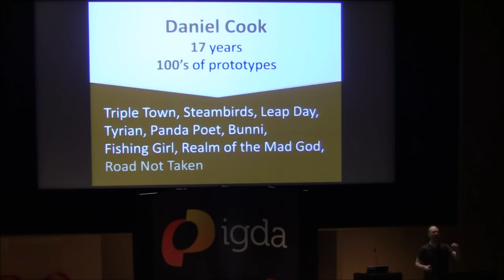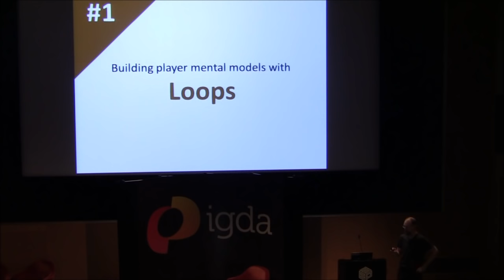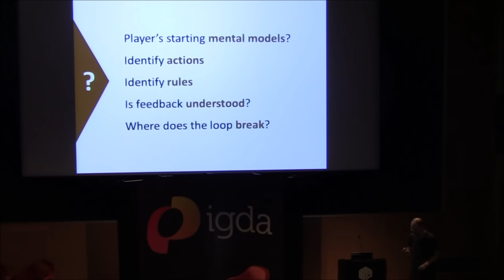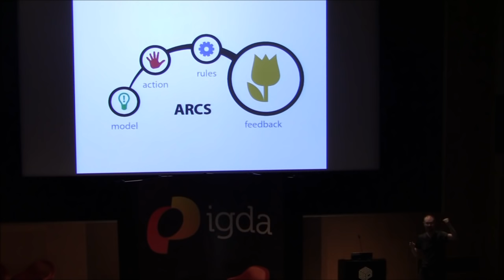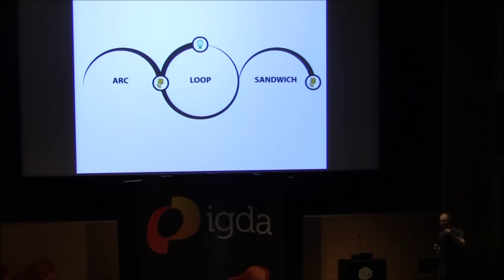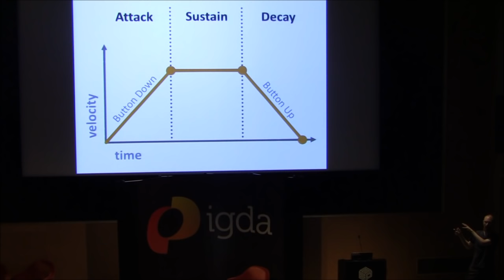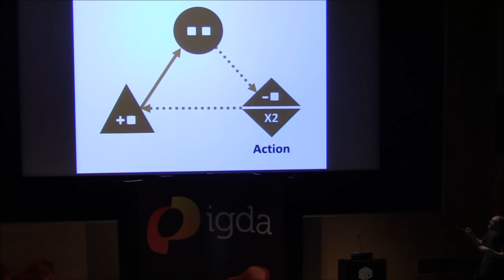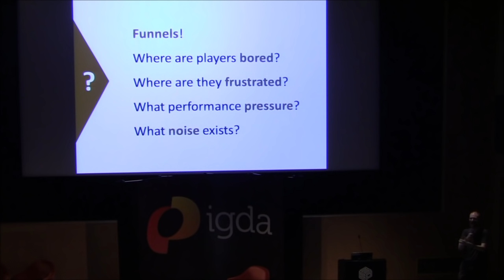Daniel Cook: Game Design Theory I Wish I had Known When I Started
We'll cover critical design tools that I use every day in design my games.  These are pragmatic design topics like loops, arcs, internal economies, interaction frequencies and other fundamentals that all designers will benefit from understanding.

Daniel Cook is a veteran game designer and co-founder of Spry Fox. He writes extensively on the techniques, theory and business of game design on Lostgarden.com and Gamasutra. Some of his games include Triple Town, Steambirds, Tyrian, Leap Day and the upcoming Road Not Taken.